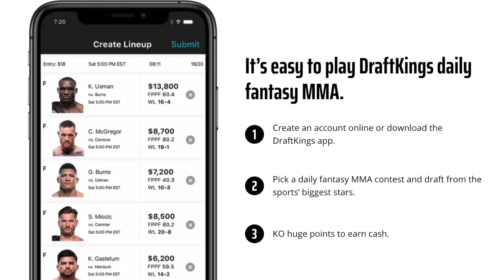Kamaru Usman and Leon Edwards are fighting and YOU don't care...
Don’t miss out on all the action this week at DraftKings! Download the DraftKings Sportsbook app today!

Gambling Problem? Call or visit gamblinghelplinema.org (MA), Call 877-8-HOPENY/text HOPENY (467369) (NY), If you or someone you know has a gambling problem, crisis counseling and referral services can be accessed by calling 1-800-GAMBLER (CO/IL/IN/LA/MD/MI/NJ/OH/PA/TN/WV/WY), 1-800-NEXT STEP (AZ), 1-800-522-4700 (KS/NH), 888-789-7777/visit ccpg.org (CT), 1-800-BETS OFF (IA), visit OPGR.org (OR), or 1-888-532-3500 (VA). 21+ (18+ WY). Physically present in AZ/CO/CT/IL/IN/IA/KS/LA(select parishes)/MA/MI/MD/NJ/NY/OH/PA/TN/VA/WV/WY only. Void in ONT. Eligibility restrictions apply. Valid 1 per new customer. Min. $5 deposit. Min. $5 bet. $200 issued as bonus bets that expire 7 days (168 hours) after being awarded. Ends 3/19/23 at 11:59PM ET. On behalf of Boot Hill Casino & Resort (KS). Lines and Odds Subject to Change.

Chael Sonnen talks Usman vs Edwards at UFC 286 on this episode of Beyond the Fight